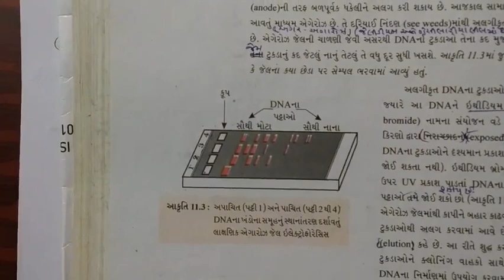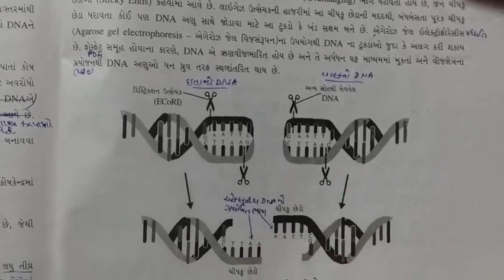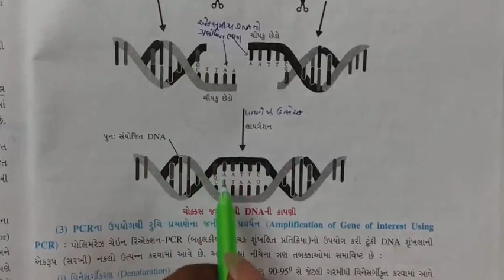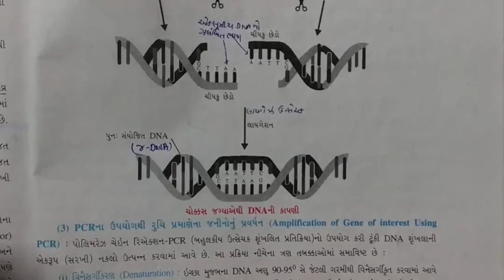Std 12 Biology Chap 11 Part 9